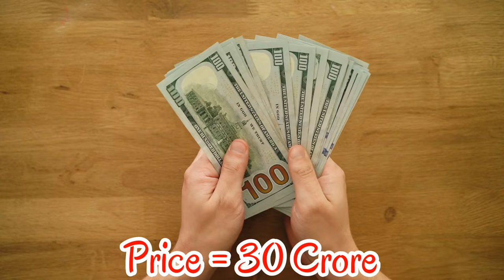Pulkit Samrat And Kriti Kharbanda 10 Most Expensive Wedding Gifts From Bollywood Stars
/ ro.  .

 / sakurahertz

 / celebriynews

 / celebri28164146